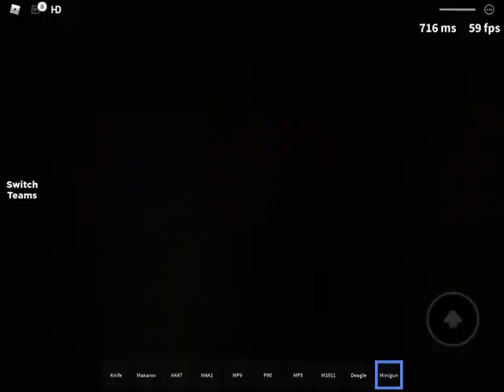Roblox FNAF TOY BONNIE PLAYER — Hyper Realistic Guns Start 4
Hello Play sir love you ❤️ 💕 thank you for all my heart ♥️

Bye

NEXT TIME ❤️

4/4 okay